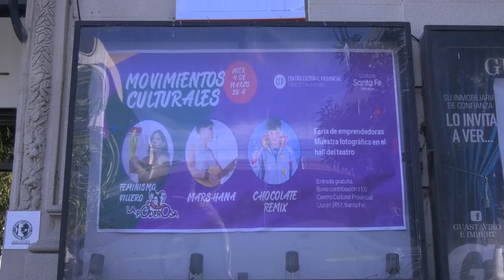CICLO “MOVIMIENTOS CULTURALES” EN EL CENTRO CULTURAL PROVINCIAL DESDE EL MIÉRCOLES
SOL JARA – PRODUCCIÓN ARTÍSTICA

MARIA ALBORNOZ – LA PODEROSA

DEMIAN SÁNCHEZ – DIRECTOR